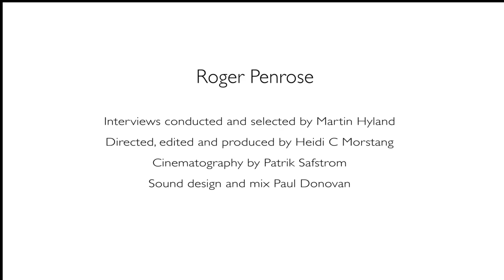Roger Penrose using the topologic Animated Geometry for mathematical insight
Notice the hand gestures, the role of nature in defocusing the mind from targeted problems, and the consequent arising of more conventional ideas (a theorem) out of this Geometry of Mind.
At Frames of Mind, also view the Karen Vogtmann video, notice her hand gestures when she talks of circle and donut, and how topology can extract the essential simplicity of complicated ideas.
This applies to any field, not just mathematical theorems and abstractions. This kind of mental modelling is not conventional imagination, it is a rigorous and geometric 'thinking-in-imaging'.
Source:
Frames Of Mind - Sir Pr Roger Penrose.
These are extracts from the film “Thinking Space”. How do mathematicians think? We are presented with the concepts of imagination, intuition, and wonder, as well as rigorous mathematical deduction.